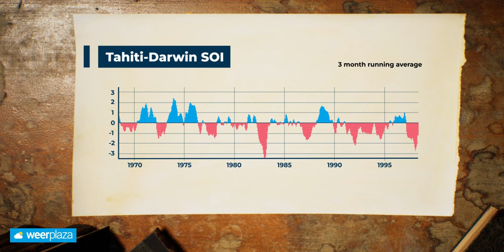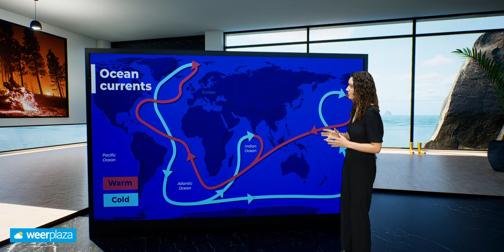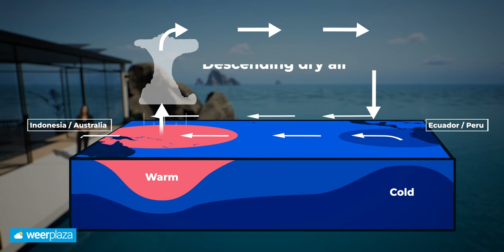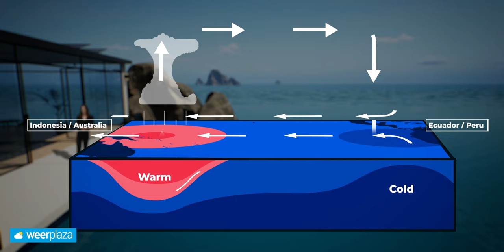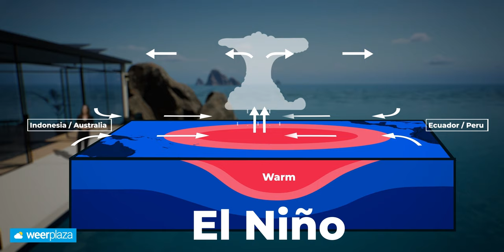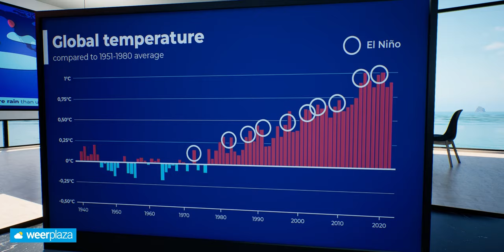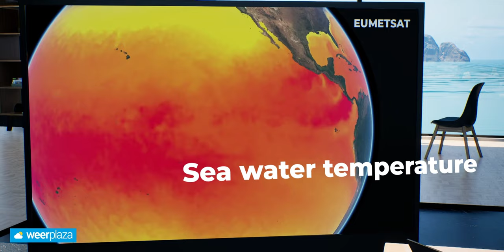What is El Niño and how extreme will our weather become?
After a long period with La Niña, El Niño is now a fact. What consequences does this phenomenon have for the weather worldwide and how does El Niño arise? Roosmarijn Knol tells you more about that in this extensive explanation video!

00:00 El Niño is back!
01:10 Fishermen discovered something special
02:11 What is the air pressure distribution?
05:07 The influence of the sea water temperature
05:50 What is the circulation?
08:43 What are the effects of El Niño?
10:20 Forecast of El Niño

The meteorologists at Weerplaza keep you informed of developments in the field of weather on a daily basis. We do so by providing daily weather reports, 30-day forecasts, explainers and more!